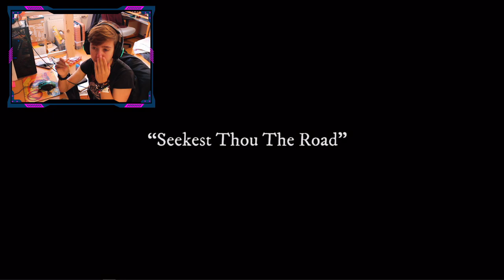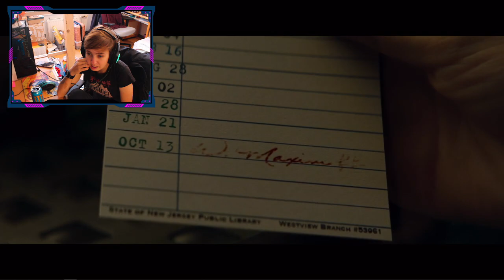Was ein Auftakt | AGATHA ALL ALONG- Eine Reaction (E1)